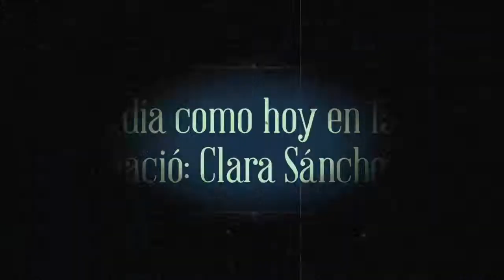Mujeres en la historia: Clara Sánchez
Escritora contemporánea que nació un día como hoy y doy visibilidad, referente de la literatura actual.